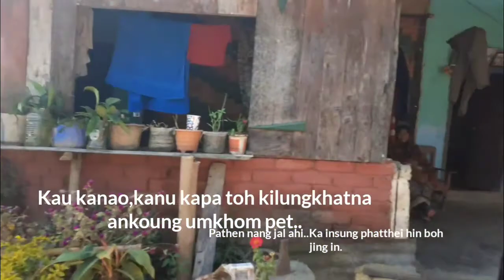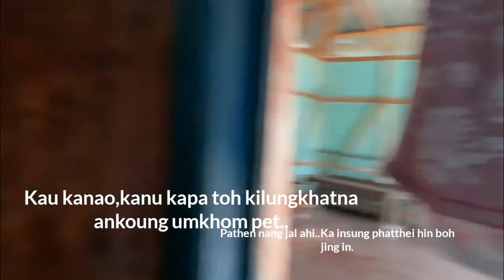JUST US (OHANA) DAIRY | 2019